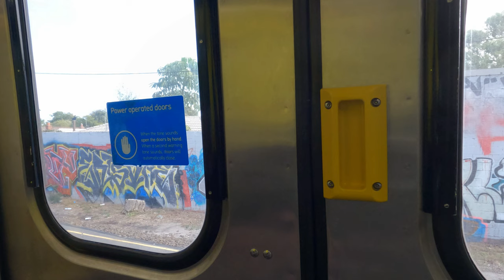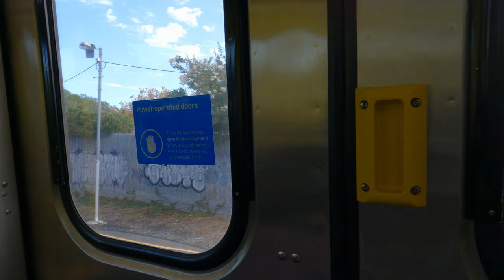The ride home: Some quiet bayside 'burbs, 24/3/2023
I am going to have a week off making videos for Easter, with a large family gathering on my normal day out.  My next video will be in another week. Look forward to a bush walk on the Mornington Peninsula.
This is the last riding video of this series. After experiencing the lovely Bay Trail, we wander back towards home through some bayside suburbs. Once off the main road, the quiet and leafy backstreets that are are typical of this part of Melbourne make for a quiet womble.
I am experimenting with a home made bike mounted microphone with a dead cat to minimise wind noise and thumps through the frame. More news on this soon.